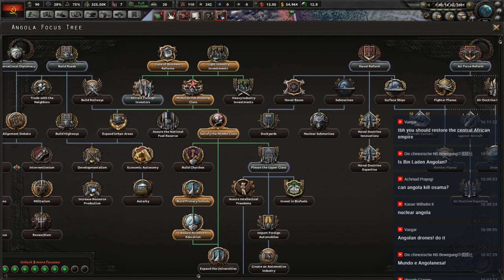HOI4 Millennium Dawn: Angola (3: Yankee go away)